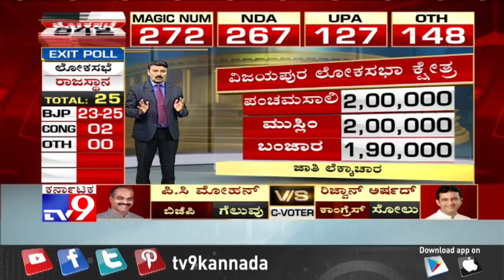C-Voter Survey Of Vijayapura: Know Why BJP Ramesh Jigajinagi Wins Against Cong Sunitha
Vijayapura C-Voter Exit Polls Survey 2019: Which Points Helps BJP Ramesh Jigajinagi To Win & Congress Sunitha Chavan To Defeat In Lok Sabha Election 2019. Complete Analysis On Possibilities of Result.